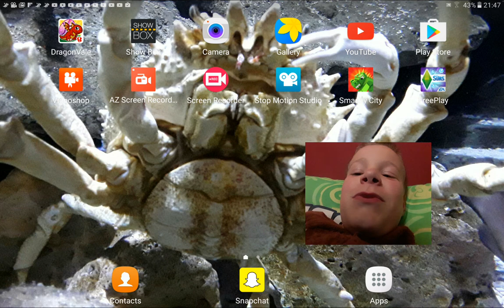Sims#3 summer wilding